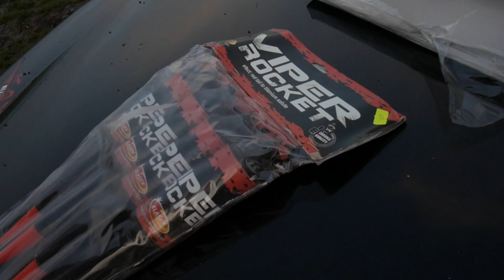Silvester Trailer 2018/2019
An alle erstmal ein frohes und gesundes neues Jahr. Ich hoffe ihr hattet ein gutes Silvester, gutes Wetter und alles hat so funktioniert, wie es sollte. Wie jedes Jahr gibt es auch dieses Jahr wieder zu Beginn des neuen Jahres einen kleinen Trailer meiner Silvestererlebnisse. Dieses mal hinter der deutschen Grenze mit vieler geiler Sachen und geiler Kollegen.

🔸EQUIPMENT (Stand: 09/2018)

Objektiv 1
Objektiv 2
sonstiges Zubehör

🔸 KOLLEGEN und FREUNDE

🎵 Music